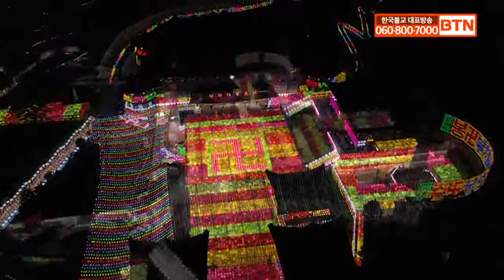[BTN뉴스] '영상뉴스' 삼광사 수놓은 연등